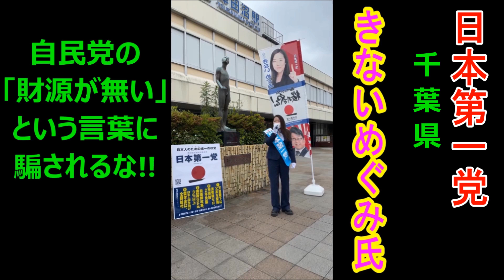日本第一党 千葉県 きないめぐみ氏『 外国にバンバンとお金を与え続けている自民党が、日本国民に言う「財源がない」という言葉に騙されるな !! 日本第一党は超積極財政で日本国民を幸せにする 』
2022参議院選 立候補予定者 対談

日本政治団体が慰安婦被害者を冒涜　韓国外交部「非常に遺憾」

MAKOチャンネル 【桜井誠 公式】

桜井誠の公式ブログ
【冷やし韓国有り?】 韓国政府を動かしました！

自民党の内閣官房機密費が、ウクライナを擁護する言論界に配られる

桜井誠さんの個人チャンネル公開 10万人ご登録お願いいたします
MAKOチャンネル 【桜井誠 公式】自民のエセ保守どもを、徹底的に切り捨てる！！

【日本第一党】12・4

日本人に寄り添った政策を実行する政党

【桜井誠さんの後援会】
▼桜井誠を応援する会

【桜井誠さんのblog】
▼ Doronpaの独り言

【せと弘幸さんのblog】
▼せと弘幸blog『日本よ何処へ』